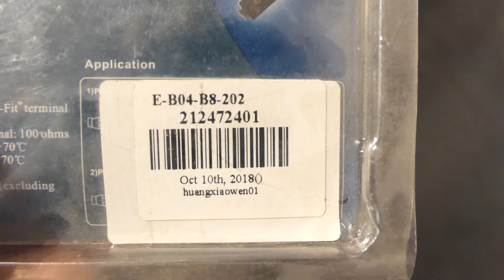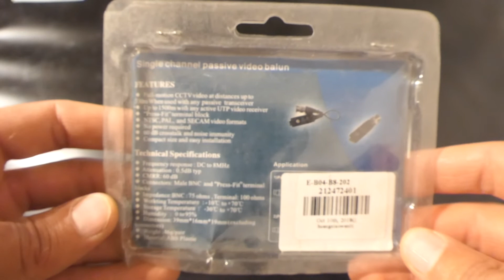GEARBEST - BNC Male Connector Video Balun 05P - Black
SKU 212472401